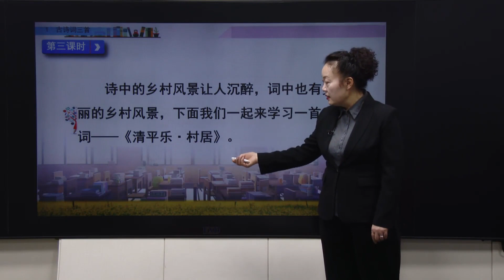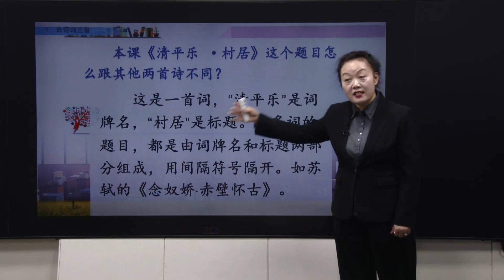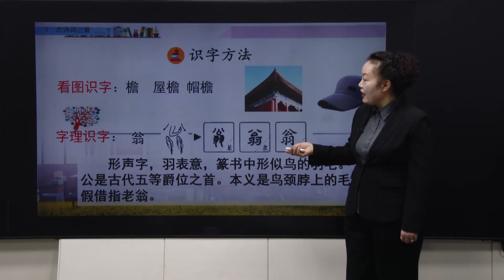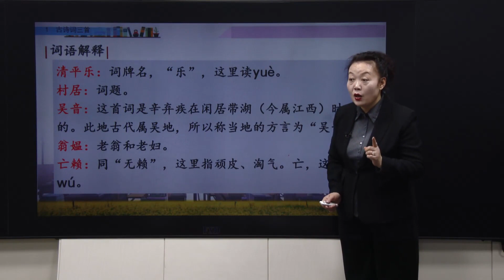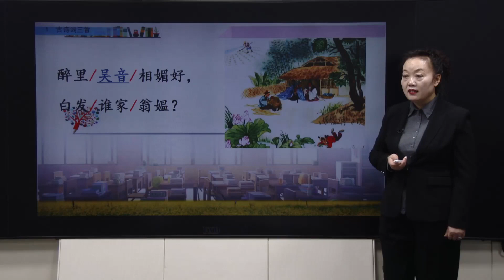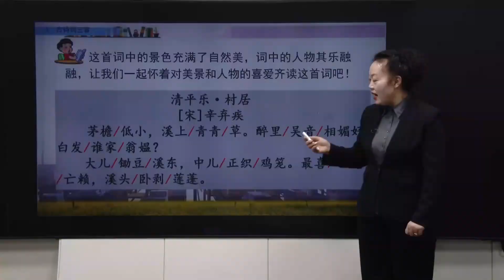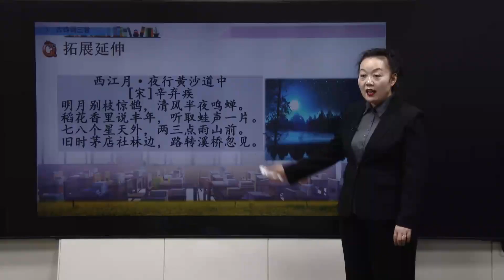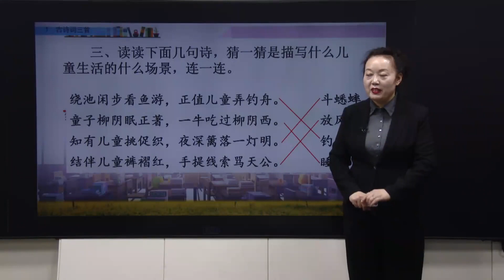4 003 第1课《古诗三首》（清平乐·村居） 1